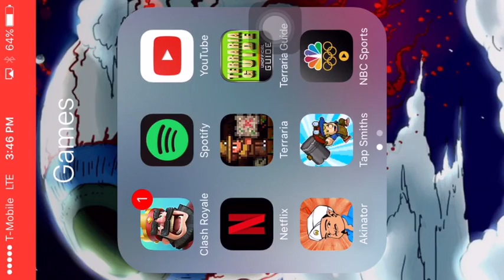terria ios lets-play part1 |vulture DEATH